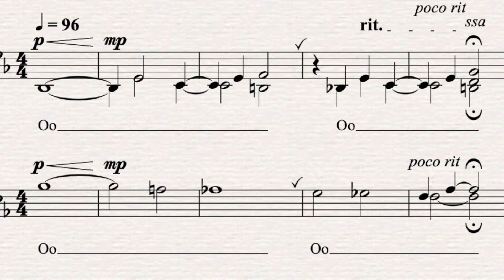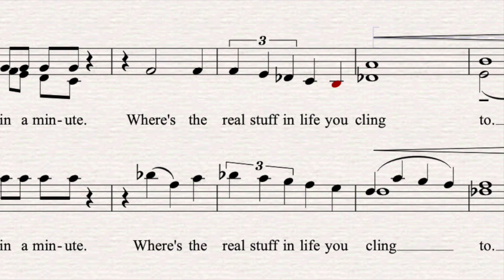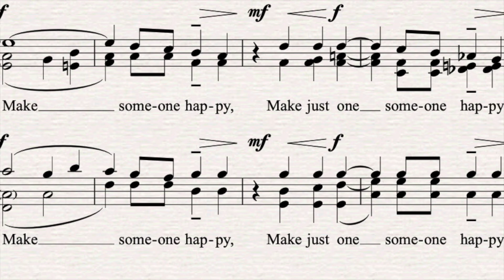Make Someone Happy - by Jule Styne and Adolph Green, arr. Larry Nickel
A beautiful a cappella version of this timeless classic featuring the Cypress Studio Quintet